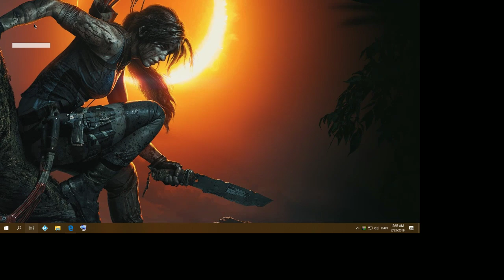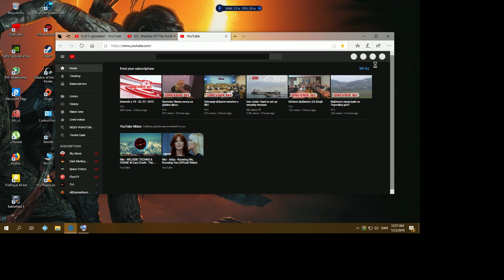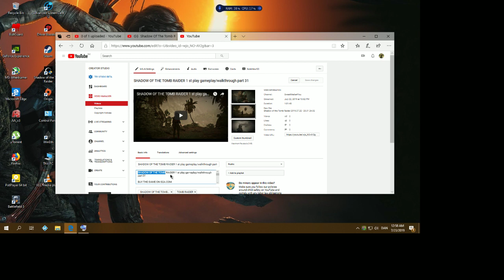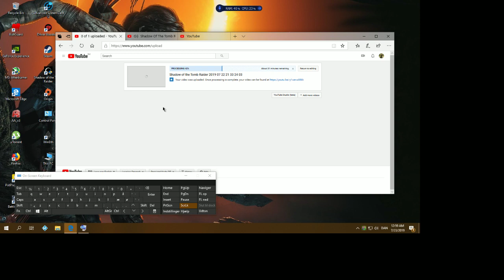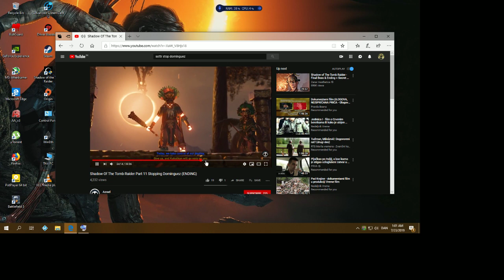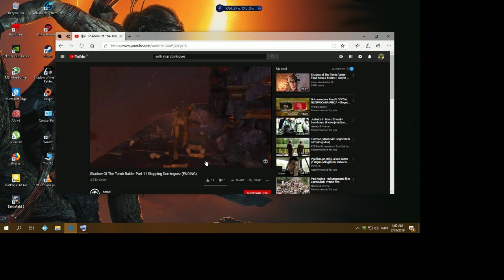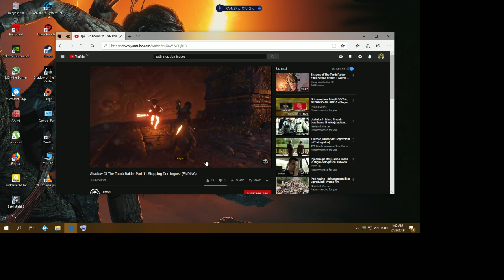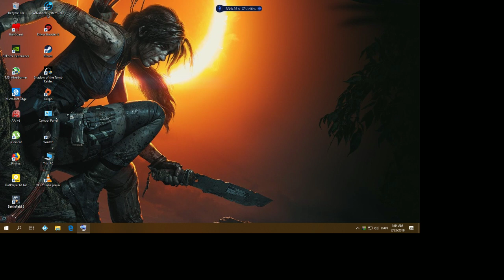SHADOW OF THE TOMB RAIDER 1 st play gameplay/walkthrough part 32 FINAL END